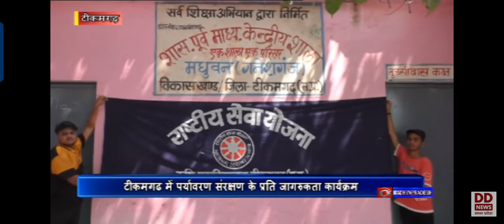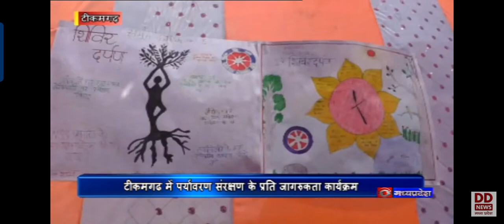NSS द्रारा जल संरक्षण के लिए जागरूकता कार्यक्रम, जवाहरलाल नेहरू कृषि महाविद्यालय टीकमगढ़ ।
टीकमगढ़ के जवाहरलाल नेहरू कृषि महा विद्यालय के NSS छात्रों द्वारा जल संरक्षण के लिए जागरूकता कार्यक्रम।